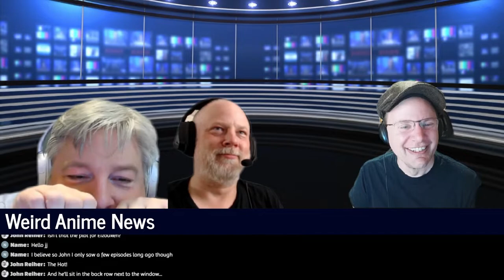Weird Anime News: 2 Year Prison Sentence for Stealing High School Equipment, Lifesize Waifu Figures